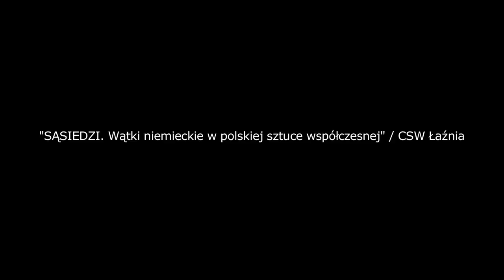ARTour 2016 - tour 06